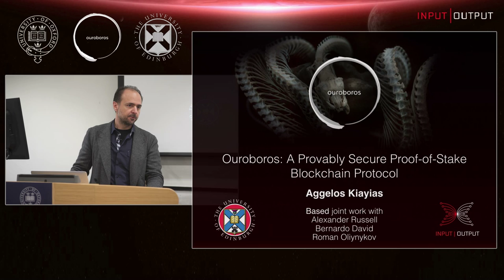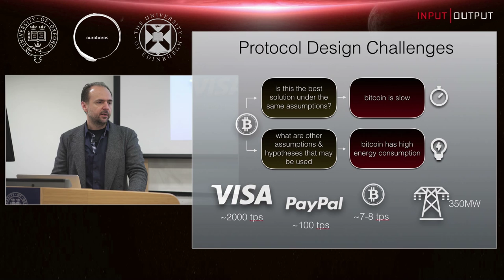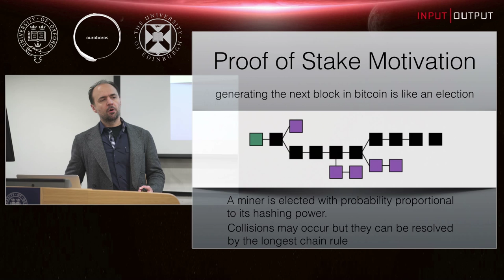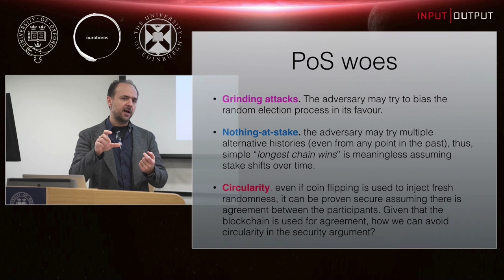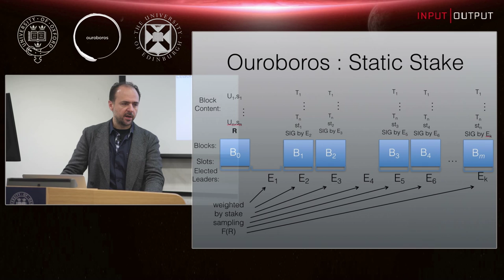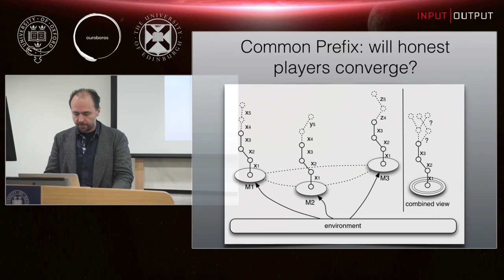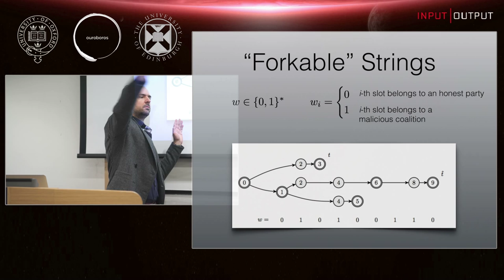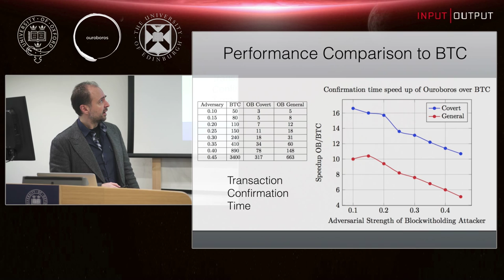IOHK presents at Oxford University: Ouroboros: A Provably Secure Proof-of-Stake Blockchain Protocol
On the Ouroboros Design: How rigour and engineering are essential for critical infrastructure, read the latest IOHK blog now:

Mathematicians with a curiosity about the algorithms behind blockchain came to hear Aggelos Kiayias speak at Oxford university’s Mathematical Institute on Wednesday.

Professor Kiayias, Chief Scientist at IOHK, had been invited to the university to give a talk on his work on Ouroboros, a provably secure Proof-of-Stake algorithm for blockchain.

It the first time such a cryptographic protocol has been devised and is significant because its use would enable blockchains to process many more transactions, giving the technology the muscle that would scale it up for far wider use than at present.

“Bitcoin is slow,” he said in the presentation, in an outline of the problem. “The transactions per second of Visa are in the order of many thousands, for Paypal in the order of hundreds, and Bitcoin is far less than that – clearly that’s something that can’t scale to a global level.”

In addition to the much greater efficiency of Ouroboros, Prof Kiayias explained a novel reward mechanism for incentivising the protocol and used game theory to show why attacks such as selfish mining and block withholding would be neutralised.

A Nash equilibrium is a prescription of a strategy for each rational player, with the property that if other players follow it, it does not make sense for a rational player to deviate from it.

Prof Kiayias described how Ouroboros can be proven to be an approximate Nash equilibrium, thus distinguishing this blockchain system from Bitcoin, which is known to be not incentive compatible.

The Ouroboros paper was first published last December with Alexander Russel, Bernardo David and Roman Oliynykov and Prof Kiayias presented the work at the Alan Turing Institute in London last year.

Among the audience was Hayyu Imanda, whose desire to specialise in cryptography for her PhD studies brought her to hear the presentation. The 22-year-old is currently in a class of 26 students at Oxford university studying for an MSc in Mathematics and Foundations of Computer Science.

“I come from a pure maths background and I find cryptography very interesting, in that it was relatively recently founded and there is so much research happening,” she says. “I see it as a bridge from pure maths into real life, with many uses in terms of security, and it’s going to be a growing field.”

Prof Aggelos Kiayias is the Chair in Cyber Security and Privacy at the University of Edinburgh. His research interests are in computer security, information security, applied cryptography and foundations of cryptography with a particular emphasis in blockchain technologies and distributed systems, e-voting and secure multiparty protocols as well as privacy and identity management. He joins IOHK as chief scientist through a long-term consulting agreement between IOHK and the University of Edinburgh, UK, where he is based and continues to do research and teach courses in cyber security and cryptography. Prof Kiayias is also Professor in Residence (gratis) at the University of Connecticut, USA, and Associate Professor of Cryptography and Security (on leave) at the National and Kapodistrian University of Athens, Greece.

Prof Kiayias’s cyber security research over the years has been funded by the Horizon 2020 programme (EU), the European Research Council (EU), the General Secretariat for Research and Technology (Greece), the National Science Foundation (USA), the Department of Homeland Security (USA), and the National Institute of Standards and Technology (USA). He has received an ERC Starting Grant, a Marie Curie fellowship, an NSF Career Award, and a Fulbright Fellowship. He holds a Ph.D. from the City University of New York and he is a graduate of the Department of Mathematics at the University of Athens. He has more than 100 publications in journals and conference proceedings in the area.

He currently serves as the program chair of the Financial Cryptography and Data Security 2017 conference.

Input Output